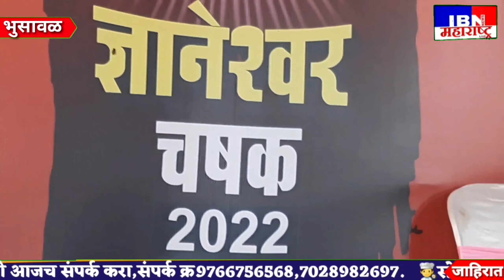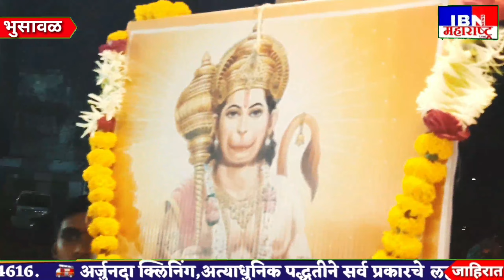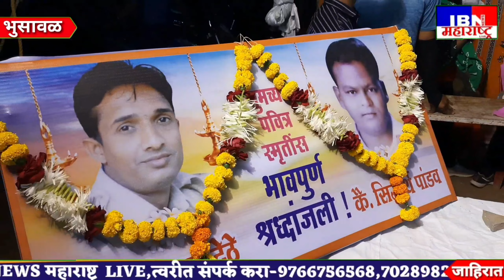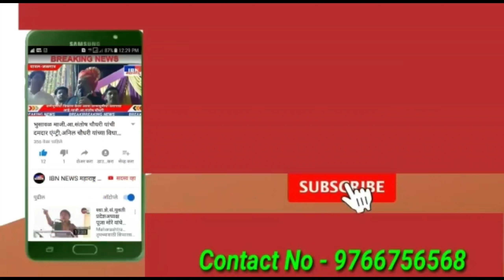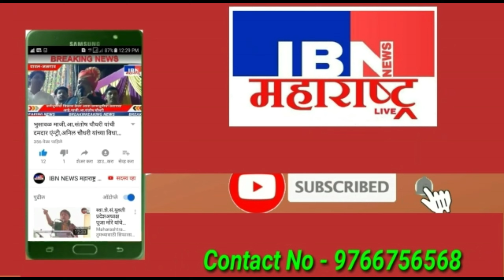भुसावळ-LIVE,तोबा गर्दी,कबड्डी चषकाचे भव्य उद्घाटन,मा.राजू सूर्यवंशी यांच्या हस्ते ज्ञानेश्वर चषकाचे.